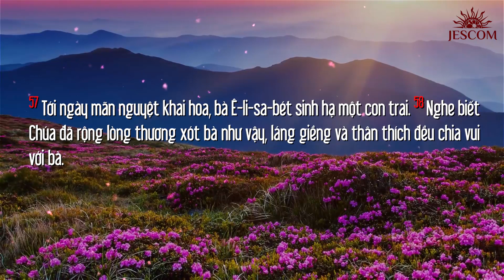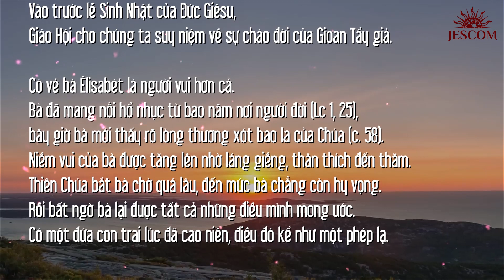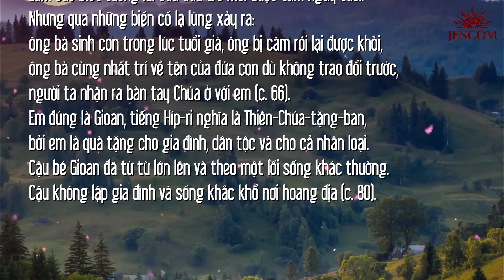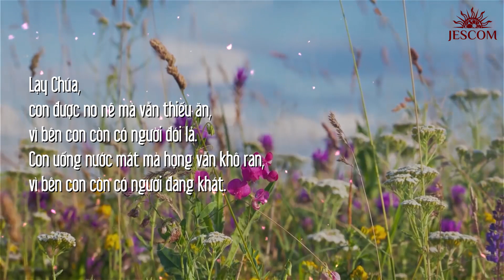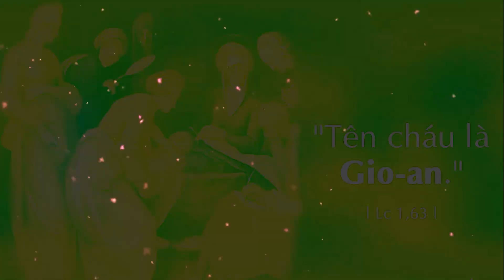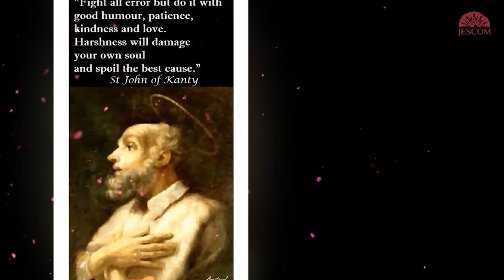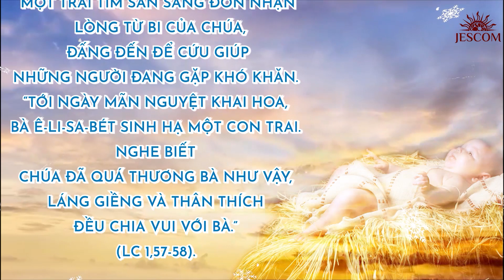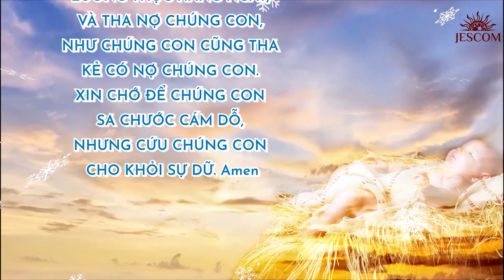MANNA: "TÊN CHÁU LÀ GIOAN"